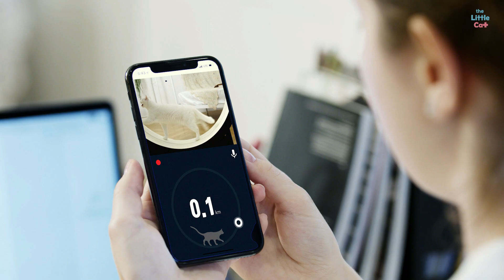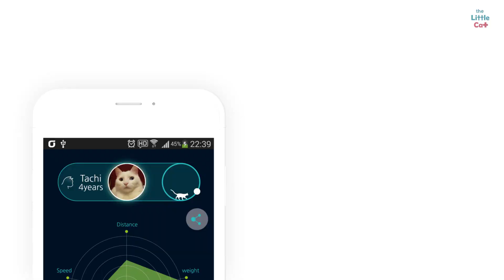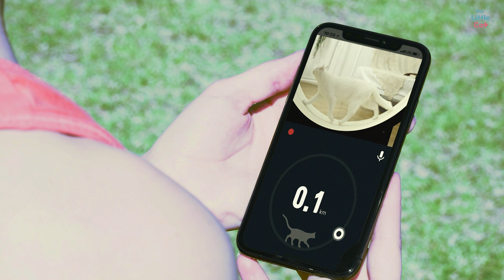IoT based Cat exercise wheel - the Little Cat - No subtitles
The Little Cat is a Korean manufacturer of the Cat Exercise Wheel for overweight and lazy cats.

We introduced IoT technology for cat healthcare management.
Cat Exercise wheel installed an IoT-based remote movement induction device that can use a weight balance system with auto or manual modes for overweight pet and lazy pet.
Cat Exercise wheel of theLitteCat is specially designed to function as a cat healthcare management program through a recorded database and transmitted exercise information.

theLittleCat.Co,Ltd